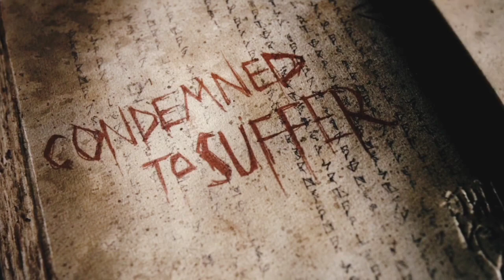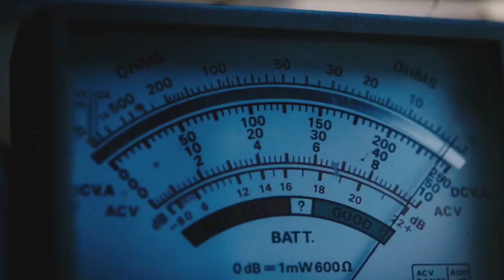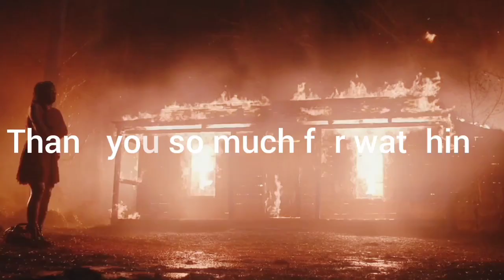Evil Dead (2013) movie explain in hindi/Urdu: Evil Dead Part 1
# Evil Dead  2013 movie explain in hindi urdu
# Evil Dead  (2013) explain in hindi
# Evil Dead 1 (2013)  movie explain in hindi urdu
# movie scape
# Movie scape
# Movie